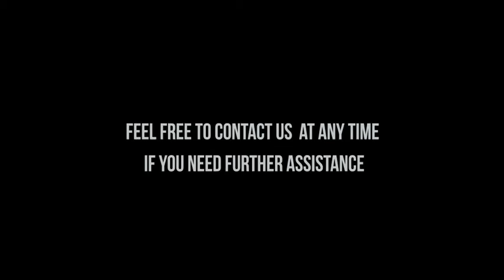Swirling Lights Logo Reveal 3-in-Pack | After Effects Template | Logo Stings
Special Thank You ❤ to nixstudioedition!

Recommended Section:
0:01 Liquid Elemets: Download the Pack Manager plug-in and 100+ elements for free at
0:40 Download 'Moving Shapes Logo Reveal V2'
0:40 Download 'The Grunge Action Trailer'
0:40 Music
0:48.200 Download 'Subscribe project'